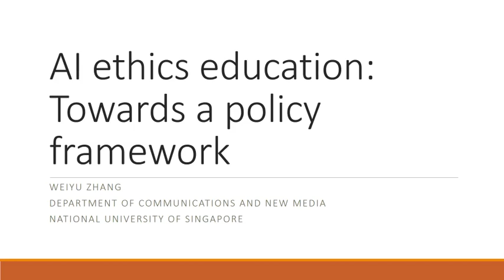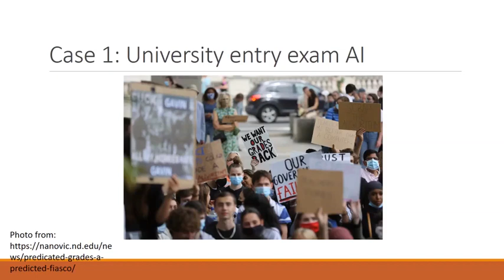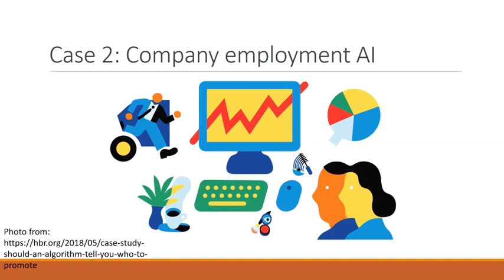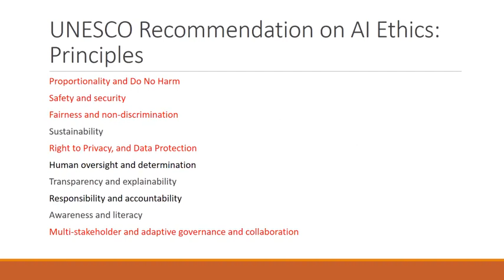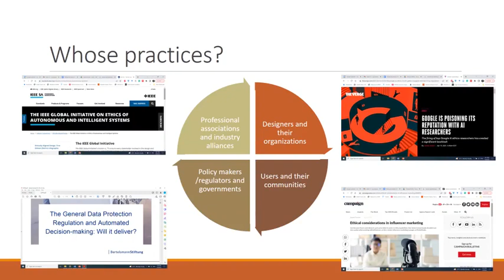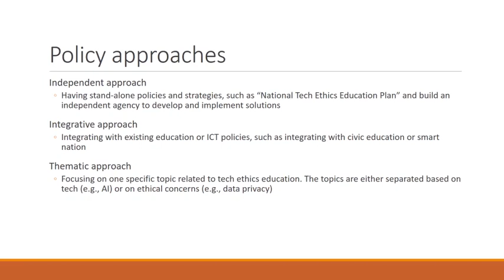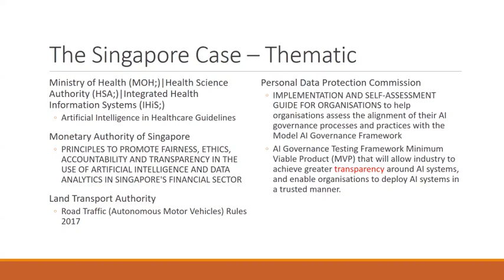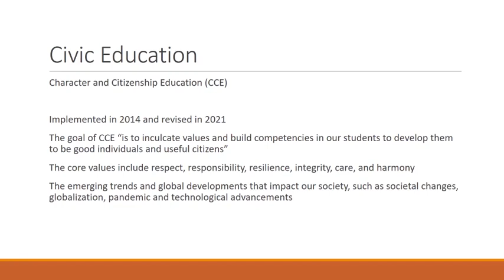AI ethics education: Towards a policy framework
This talk was presented at the international workshop jointly organized by the Communication Policy & Technology Section, International Association of Media and Communication Research(CPT, IAMCR), and the School of Communication, Hong Kong Baptist University (HKBU) hosted at the Center for Advanced Internet Studies (CAIS) during July 14-15, 2022.

This talk reviews three policy approaches to AI education: the independent approach, the integrative approach, and the thematic approach. A call for integrating AI ethics education with existing civic education is made.